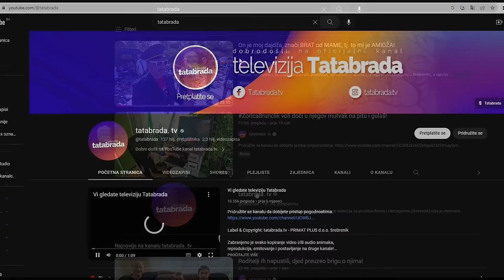Ona jeste MAĆEHA, ali ONA JE i NAŠA MAMA!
ĆEHAJE B.B,
Srebrenik 75350